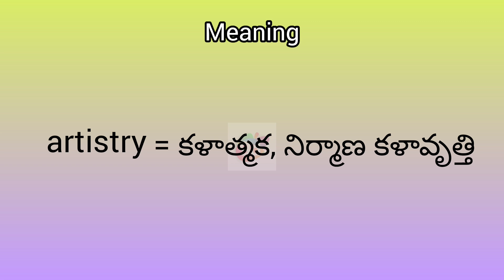artistry meaning in English & Telugu || Googul Dictionary